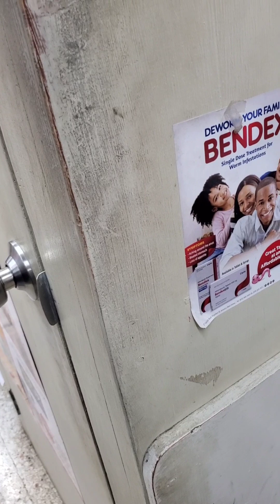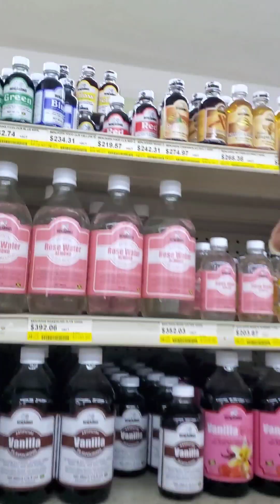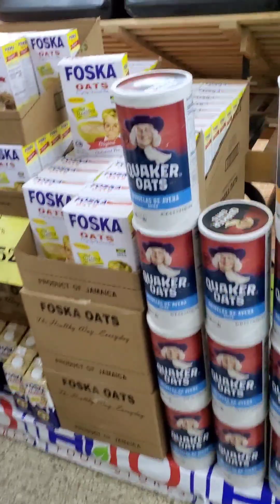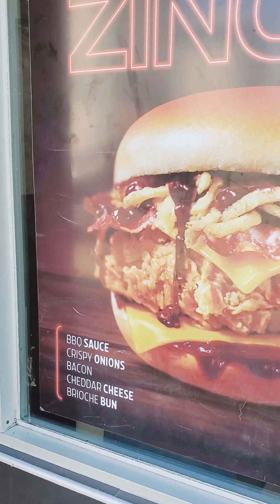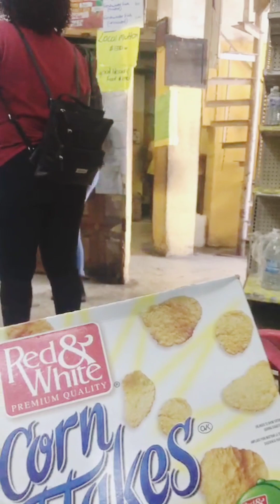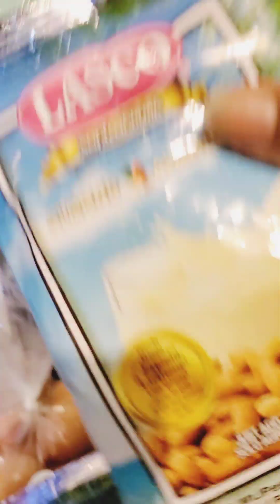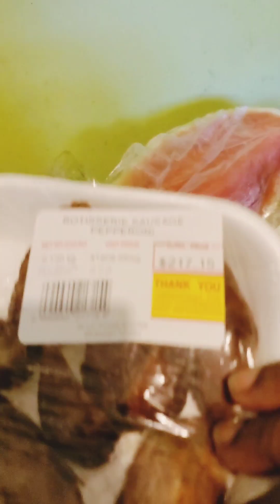COME WITH US SHOPPING/ A FULL DAY ON THE ROAD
thanks for watching this vlog guys , in today's video you will see us shopping at the store and going to the supermarket, also buying lunch hope you enjoy this video and remember to like comment and subscribe to the channel.